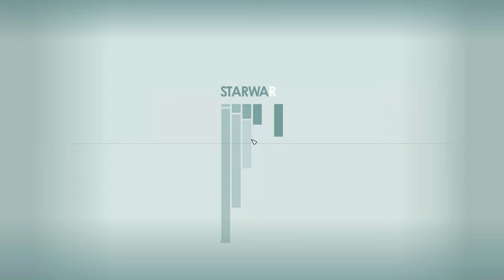Starfield Lost and Found Drake 75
Professor Drake agrees to help Dirk find lost guest items.